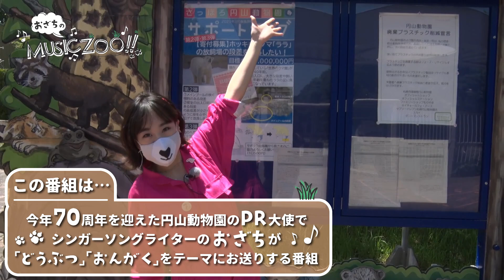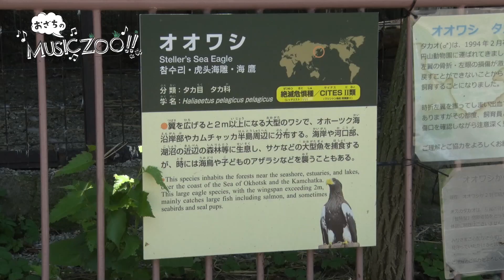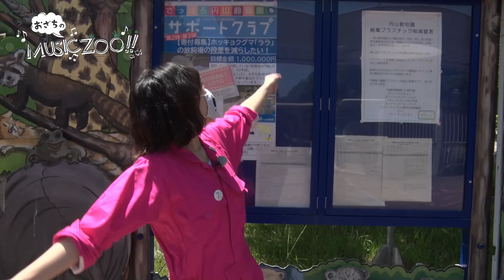【おざちのMUSIC ZOO】vol.3【円山動物園】ロシア生まれ北海道育ちの動物！？ミッションクリアなるのか〜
「おざちのMUSIC ZOO」
おざわちひろサポーター (株)伊藤医科器械店

北海道発！
今年70周年札幌市円山動物園とPR大使おざちがお送りする
「どうぶつ」と「おんがく」の番組。

負けず嫌い・泣きむし・ポンコツなおざちが、どうぶつたちの鳴き声を録音するミッションに挑戦！
さらに、鳴き声をサンプラーに入れて、音楽に乗せて楽しむ回も…♪
これまでにない新しい視点から、どうぶつに関する学びや癒しを届けます…♪

(おざちのMUSIC ZOO再生リスト)